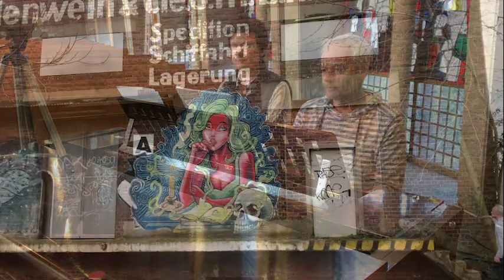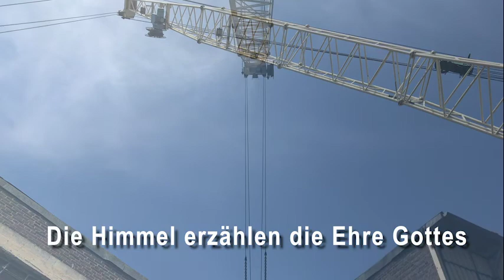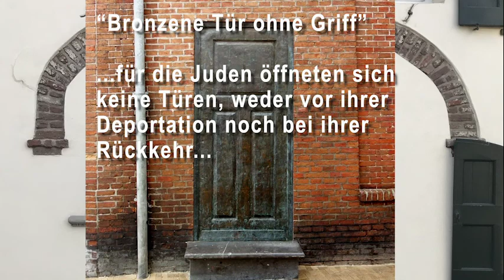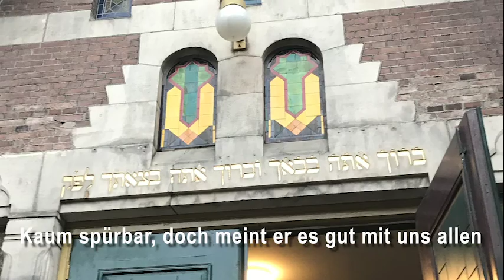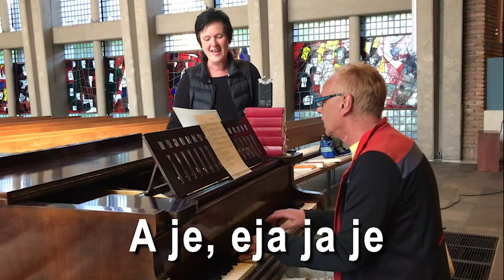Andacht zum Sonntag Misericordias Domini am 26. April 2020 – Evangelische Kirchengemeinde Uerdingen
Wenn Türen sich öffnen, dann ist Begegnung möglich – wir müssen Alles erwarten – auch das Gute!